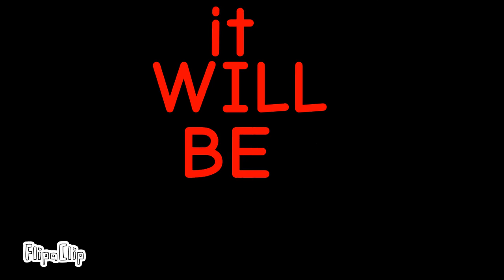Vhs sans vs sans dust (meme) {not done} song by FaDe AWAY